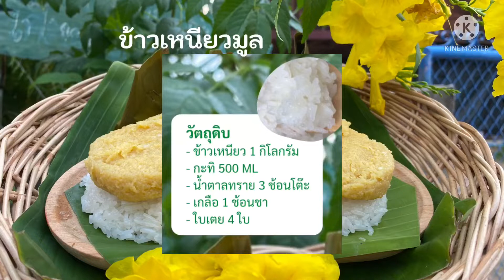ทำข้าวเหนียวมูลสังขยา ง่ายๆแค่ 3 นาที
คลิปนี้ถ่ายเพื่อการศึกษาในรายวิชาวิถีความเป็นไทย รายวิชาเสรี

สถานที่ : บ้านเหล่าใหญ่ ตำบลม่วง อำเภอมหาชนะชัย จังหวัดยโสธร
แขกรับเชิญ : ป้าไพ รำไพ จำรูญสาย

camera : Iphone11
application : Kinemaster